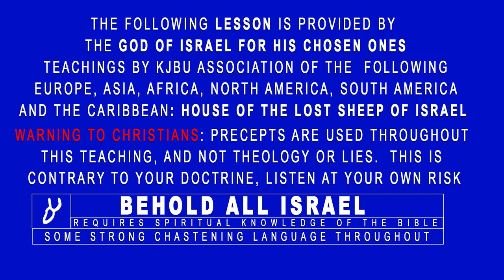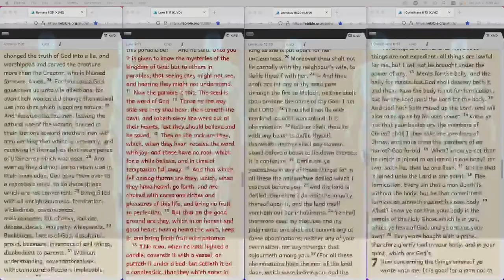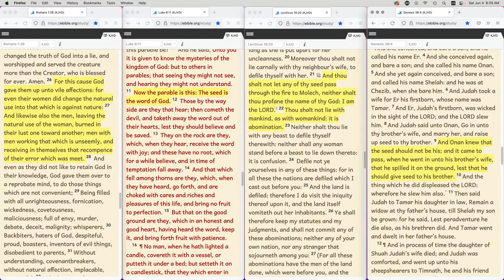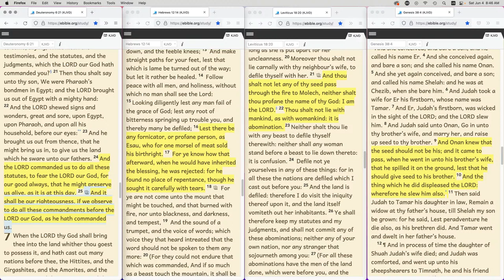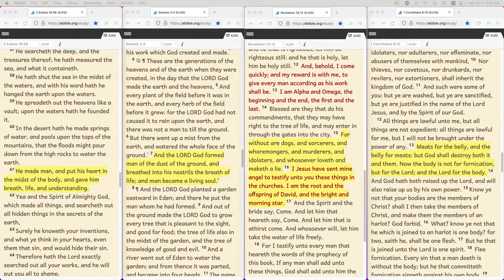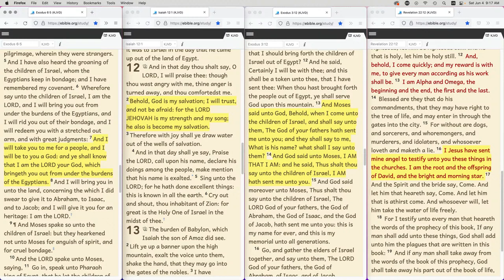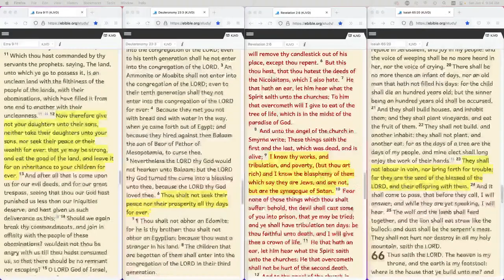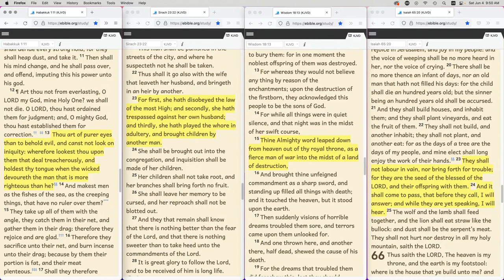What The Body Was Created For: Part I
Have you ever pondered the purpose for which you were created, along with our bodies?  It is important for us to learn of planting seeds and anticipating their growth.

This journey is the process of working inside of the seed not the outside. If one can look into the seed, they will see another world contained within it.

AMAZON
Paleo Hebrew Keyword Dictionary

The Precept Study Bible: Including the original Biblical names, Locations, and Word Appellations

The Sovereign King James Bible

The Sovereign King James Bible Apocrypha: Apocrypha Redletter Edition

LULU.COM

KJBU-Precept Mastery The Lost Sheep of Israel